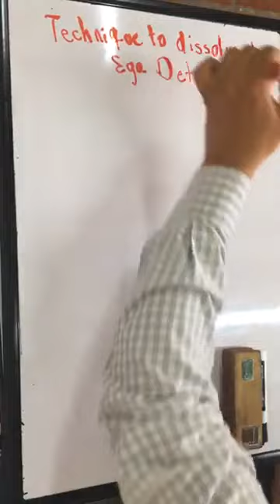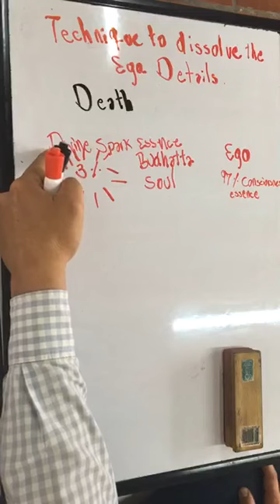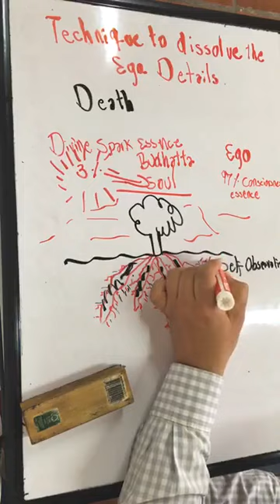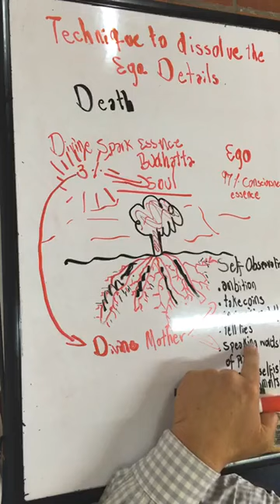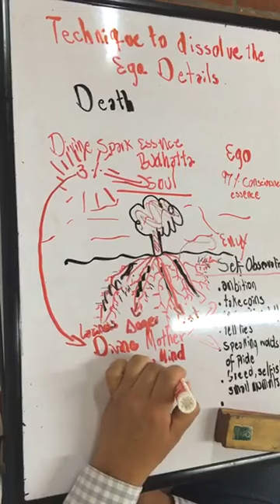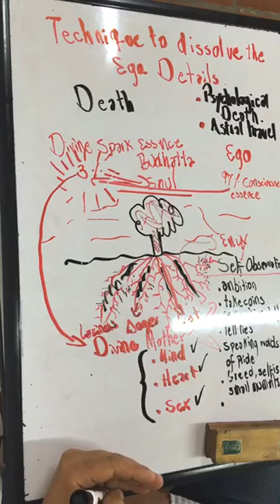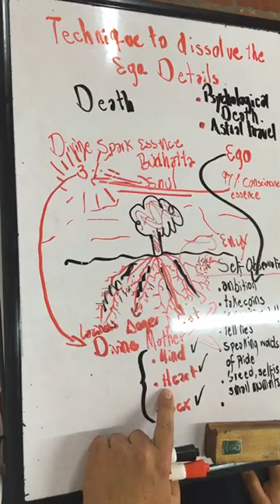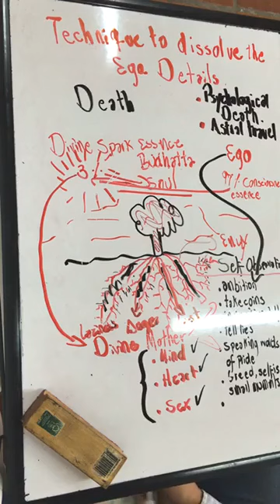Lecture 27: Technique to dissolve the Ego. The Details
In the process of the self observation we'll get more and more tiny psychological details and they are perfect to stablish correct relations with ourselves and with the rest of the world. Infinite patience.